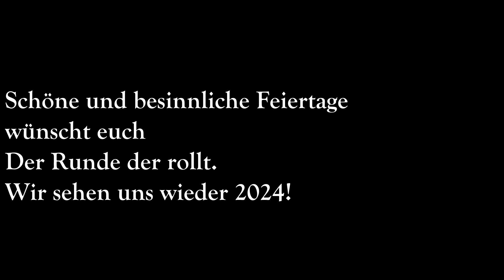Jahresrückblick und ein paar Worte zum Jahresabschluss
00:00 Intro
00:18 Jahresrückblick
07:30 neue Trailrunningweste
12:52 Worte zum Jahresabschluss
14:42 Outro

Meine bereits fixierten/angedachten Laufveranstaltungen 2024

Halbmarathon im Zuge des Vienna City Marathons am 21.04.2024 (fixiert)
25K beim Innsbruck Alpine Trailrinning Festival von 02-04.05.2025 (fixiert)

Alle meine verwendeten Produkte und Ausrüstungsgegenstände sind selbst finanziert.
Produktempfehlungen spiegeln rein meine eigene Meinung wieder.
Falls es doch jemanden gibt der diese Zeilen bis hierhin gelesen hat, so gibt es doch eine Möglichkeit mich zu unterstützen.

Heir der Link zu meiner Amazon Wunschliste: